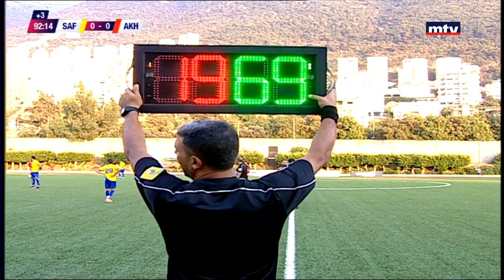Safaa Vs. Akhaa - 21/09/2019 - الشوط الثاني